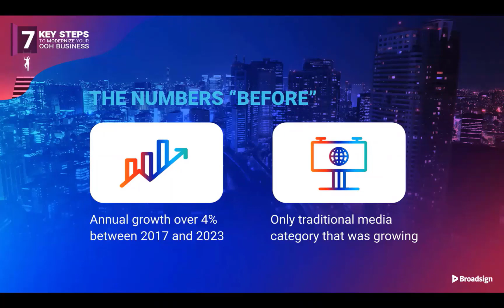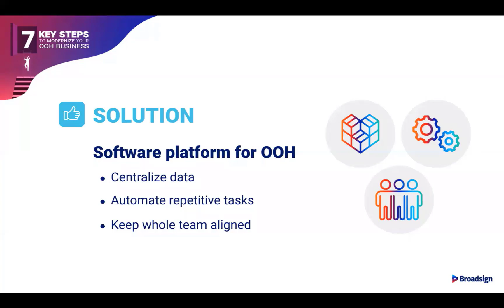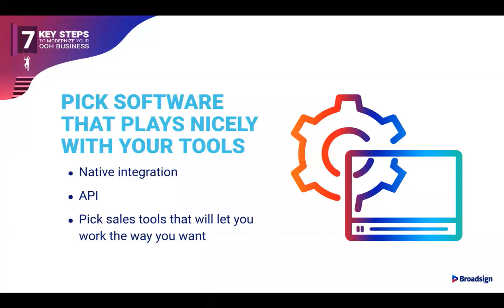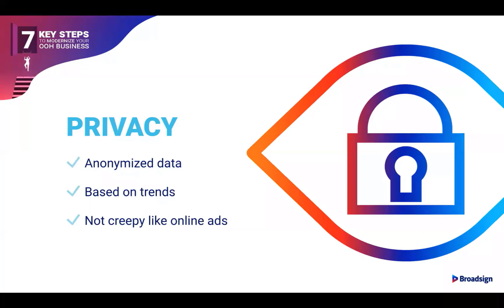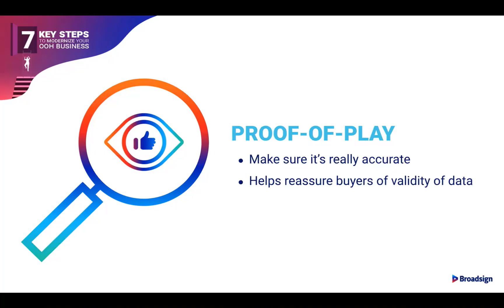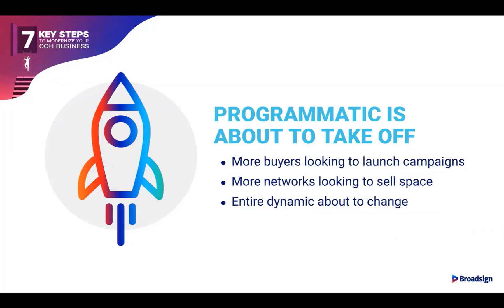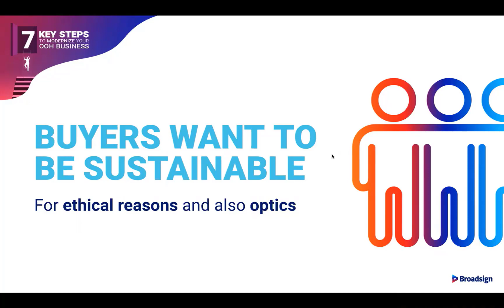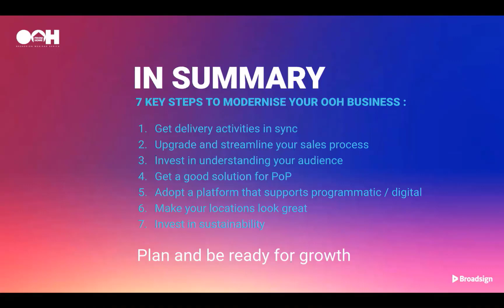7 key steps to modernize your OOH business 🏠 OOH from HOME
OOH businesses that invest in upgrading and modernizing the way they work will be the ones poised for success in the months and years ahead. Forget about business as usual and look ahead to a brighter future by following the tips presented in this webinar.

Speaker: Christian Moody, Director of Implementation Services EMEA

We're in other places!